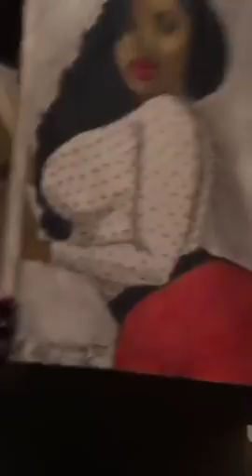Ts Madison Bitch please! Your Grill aint Right 😂😂😂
long day of reads ahead lol
listen toad face bitch...until you get your teeth fixed your reads are invalid!
eating Popeyes chicken reading a bish to the grave